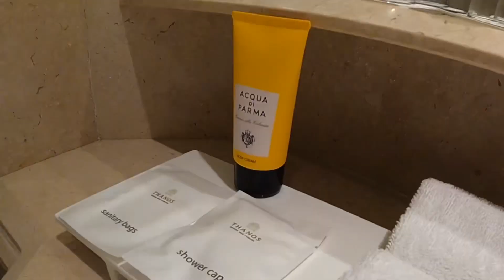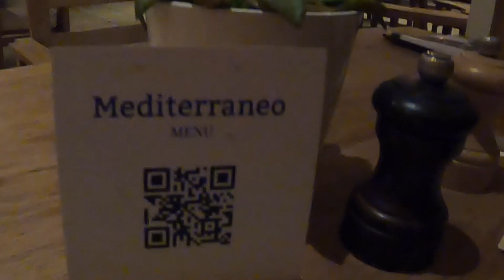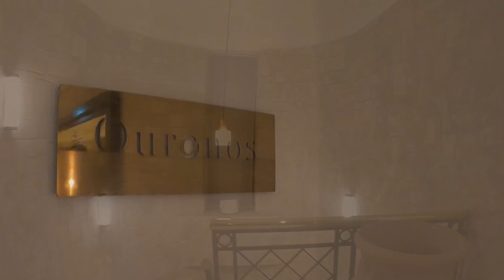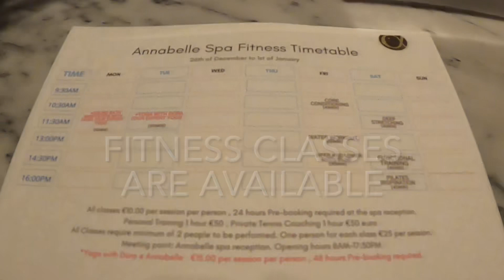Annabelle hotel Paphos, Cyprus, mini break at this 5 star hotel in the heart of Kato Paphos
We had a mini break at this fantastic 5 star hotel in the heart of Kato Paphos. The hotel has great facilities, pools, bars, spa, gym beach, it really does tick all the boxes. I loved the fact that the hotel has so many places on its doorstep, it’s only a short walk from the castle, promenade and many bars and restaurants.

The hotel food was excellent and the staff extremely friendly. The rooms were great with comfortable beds, Aqua DI Parma toiletries complimentary fruit and bottled water.

If you have any questions about this hotel don’t hesitate to ask In the comments.

The day we met / Ruiqi Zhao / courtesy of sound.com